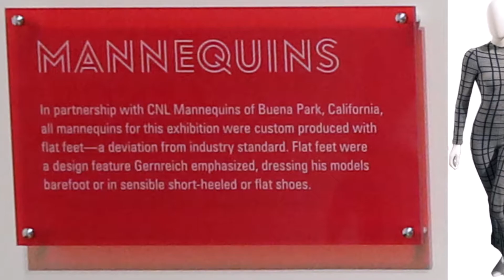CNL Skirball Center 2019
Rudi Gernreich's breathtaking Fearless Fashion exhibition at the Los Angeles' Skirball Cultural Center features CNL's new DRAMA COLLECTION mannequins.  Just at Rudi innovated unisex fashion and... the thong, CNL in cooperation with Skirball innovated the astounding drama of the Gernreich models from the late 1960's.

See the exhibition at the Los Angeles Skirball Center until September 1, 2019